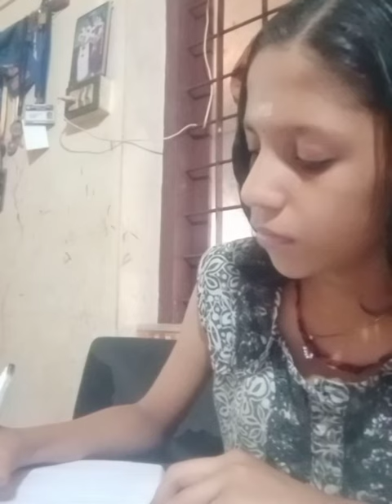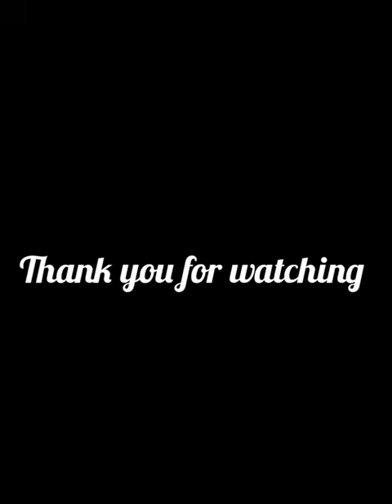Exam day routine, Exam tips,💫 Arya's world 💫